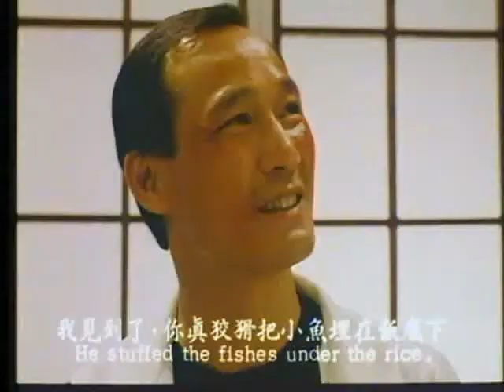Carry On Yakuza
1989

Director
 Phillip CHAN Yan-Kin - 陳欣健

Cast
 TAI Bo
 HA Chi-Chun
 Maria CORDERO
 CHEUNG Kwok-Keung
 LUK Chuen
 SHING Fui-On - 成奎安
 Deannie YIP Tak-Han - 葉德嫻
 Michael CHAN Wai-Man - 陳惠敏
 Dennis CHAN Kwok-San
 LAU Kar Wing
 Phillip KO Fei - 高飛